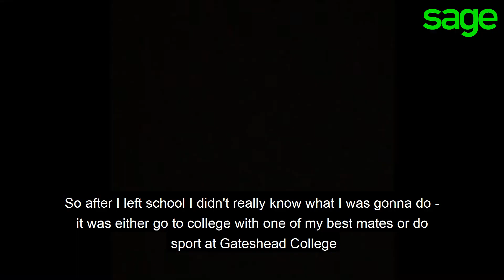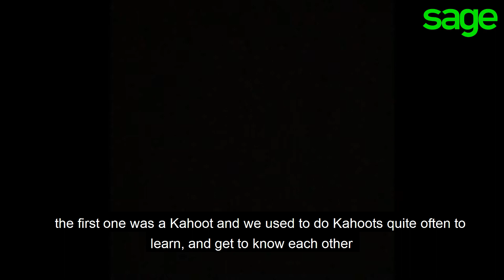Sage Early Careers promo video 2020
Sage's amazing Apprentices tell you what lifeatsage is really like! Huge thanks to all who participated!!